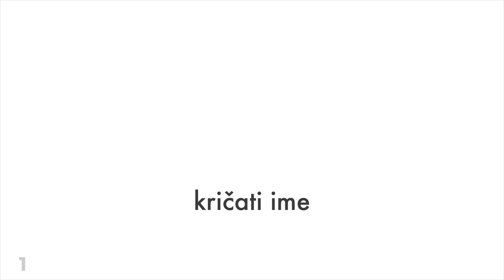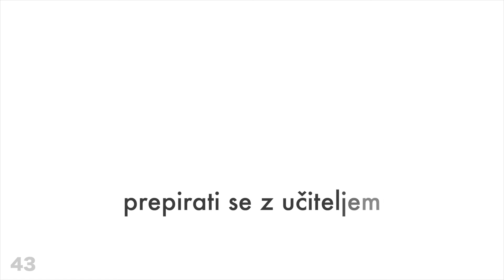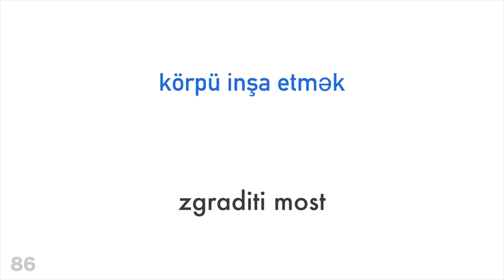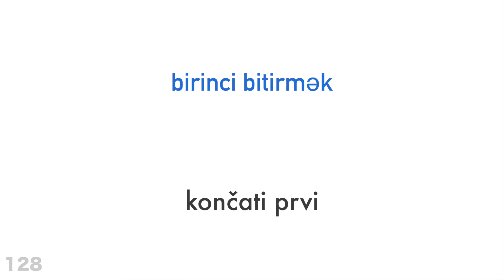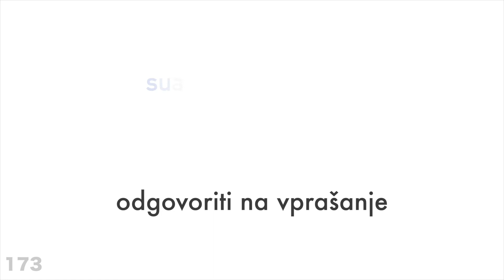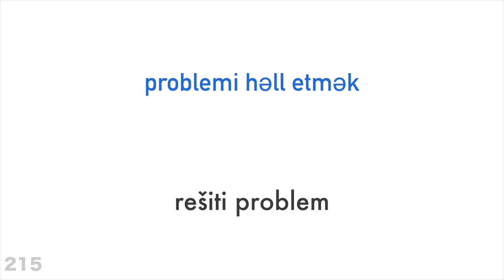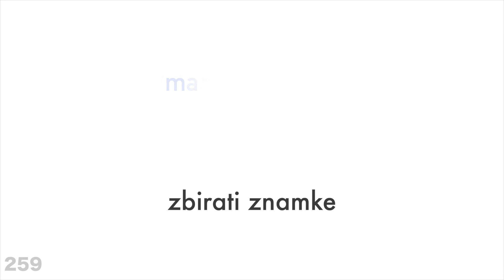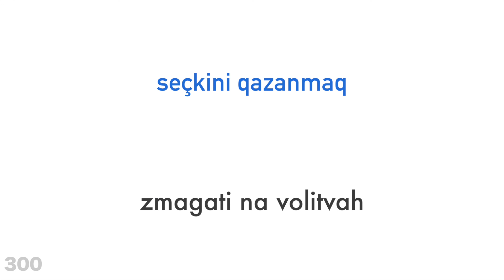300 glagolov + Branje in poslušanje: - Azerbajdžajščina + Slovenščina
300 glagolov + Branje in poslušanje: - Azerbajdžajščina + Slovenščina

Želiš izvedeti več?